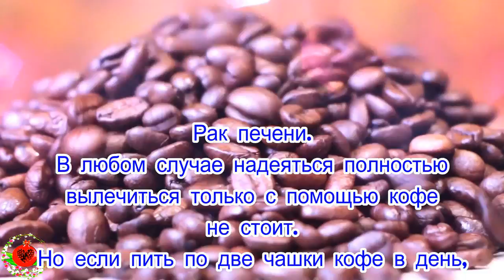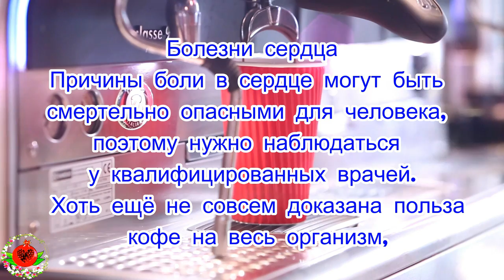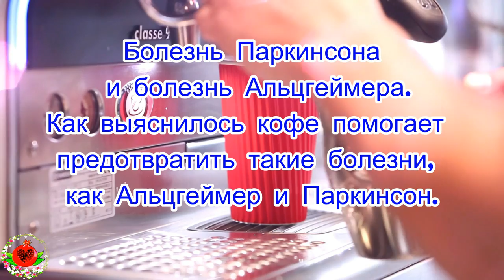Существует пять болезней, при которых кофе нужно обязательно пить!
Существует пять болезней, при которых кофе нужно обязательно пить,такие как Рак печени, Диабет второго типа, Болезни сердца, Рак, Болезнь Паркинсона и болезнь Альцгеймера.